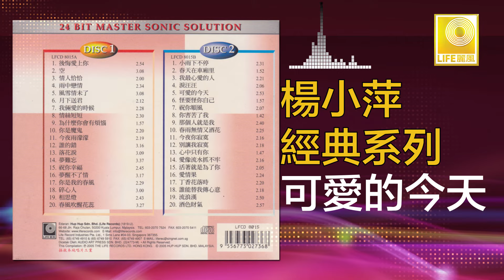楊小萍 Yang Xiao Ping - 可愛的今天 Ke Ai De Jin Tian (Original Music Audio)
台灣著名常青歌星楊小萍，自70年代享譽國際歌壇，無論香港，馬來西亞，新加坡，及世界各地都有她的演唱會，她擅長唱華語及閩南語歌曲，如：”後悔愛上你“，”情人恰恰“，”風雪情未了“ 等經典名曲。